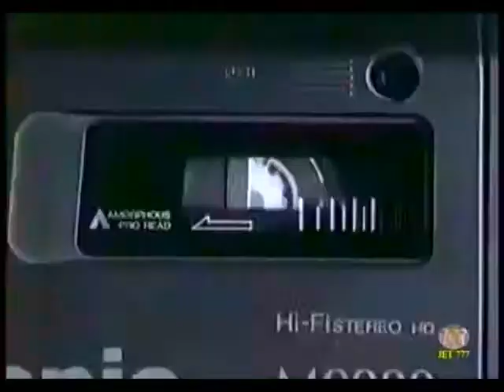Sunsilk "Ignite your Dreams with Sunsilk" contest "Reporter" 30s - Thailand, 2003